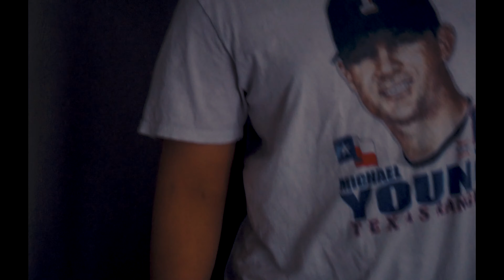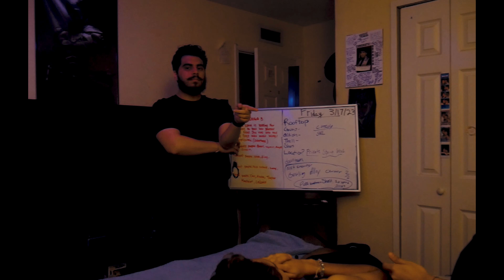No Days Off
no days off here at BAX Productions.

Our personal accounts as well